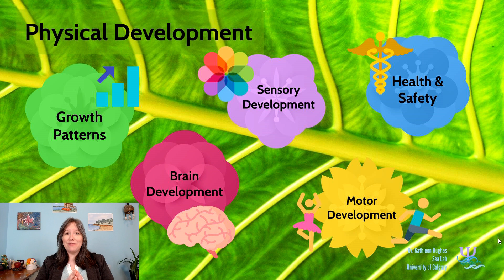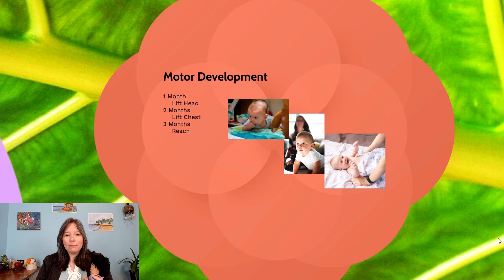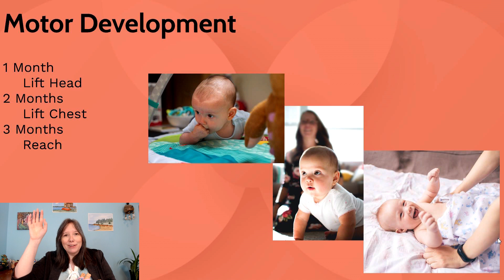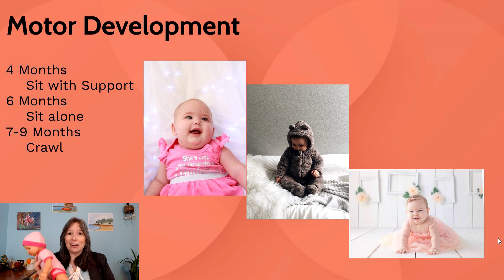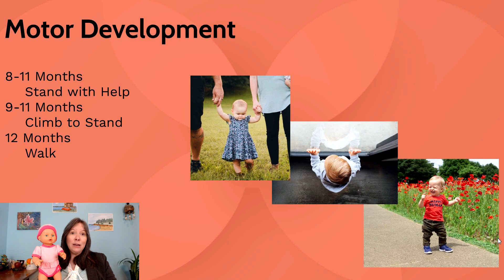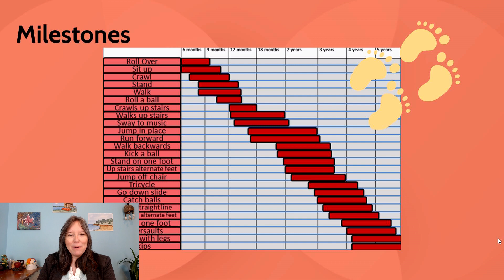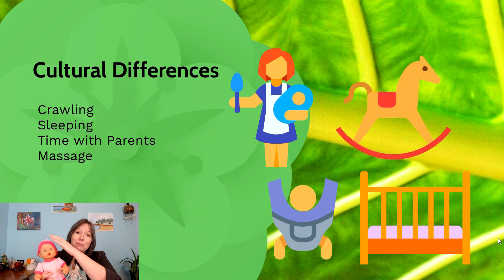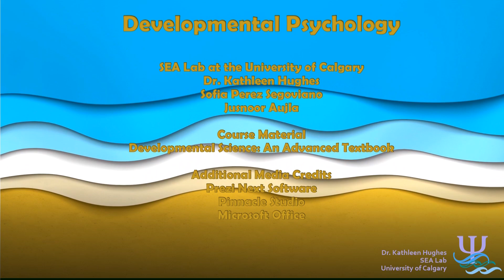Gross Motor: Developmental Psyc, Physical Dev #8